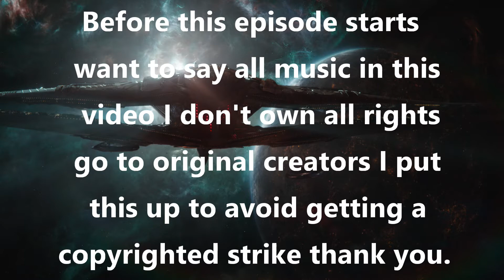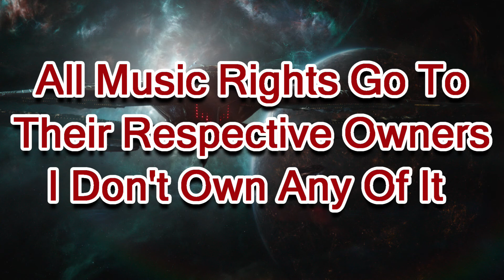Marvel vs Capcom Evil Assembles - Episode 5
Title - Evil Assembles.

Episode - Five.